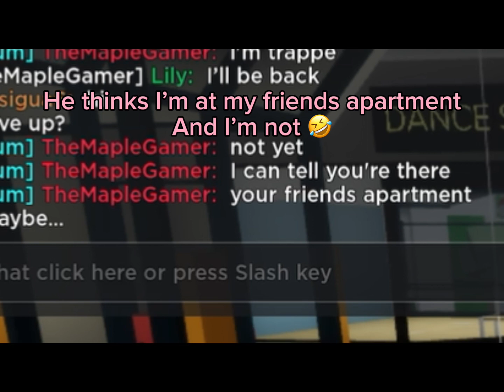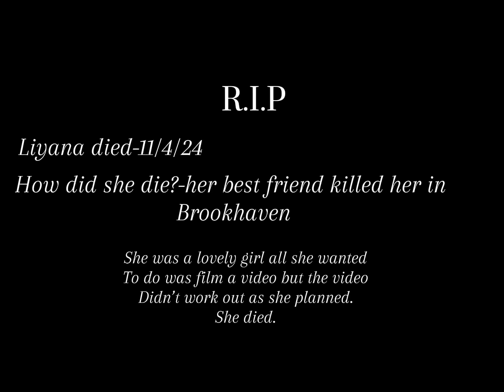Hide and seek but I’m INVISIBLE (with @TheMapleGamer and my friend)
Today we will be playing a normal hide and seek game but I’m secretly invisible and cheating, they don’t know that I was invisible or did they… stay tuned and watch to the end of the video!

If u want to follow me my username is Liyanathebestlol123
thank you if u did I appreciate it!!